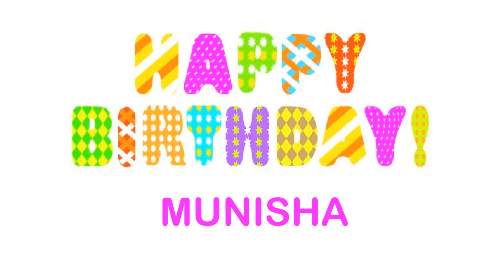Munisha Wishes & Mensajes